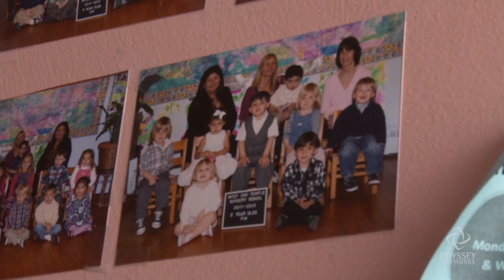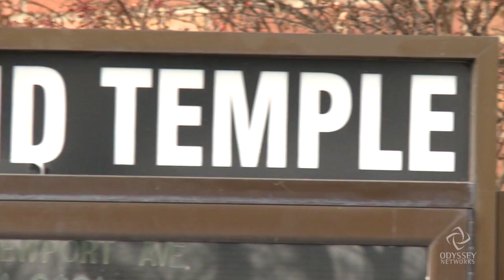This is Where We Used to Pray: Hurricane Sandy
On Oct. 29th, Hurricane Sandy barreled through the New York area, hitting the Rockaway peninsula especially hard. West End Temple, a fixture in the Neponsit section of the Rockaways since it was founded in 1939, was flooded with up to five feet of water on its first floor, buckling its floors and ruining much of the interior. Odyssey Networks spent a day with temple leaders and volunteers as they began the process of digging out, and moving forward.